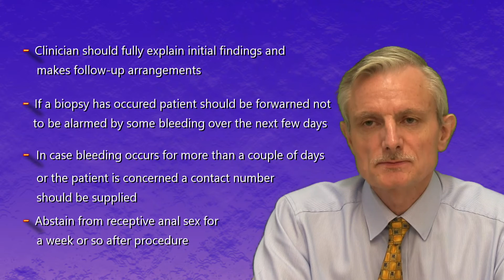After Care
Associate/Prof Richard Hillman explains 'after care' procedures to assist the well-being of the patient that has undergone anal procedures.